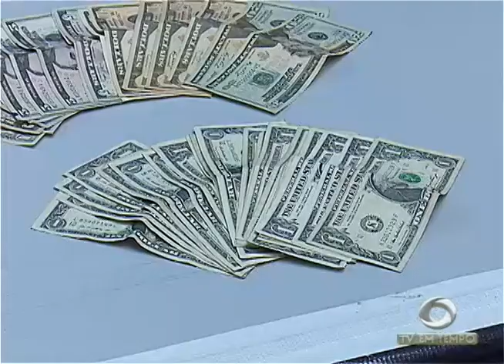BOLETIM EM TEMPO - NOITE (03.10.2016)